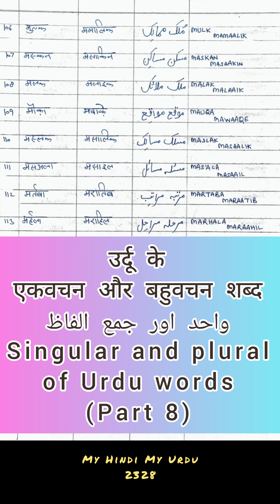Singular plural of Urdu words 8 | उर्दू के एकवचन और बहुवचन | Vaahid jama | qavaaid | Urdu grammar